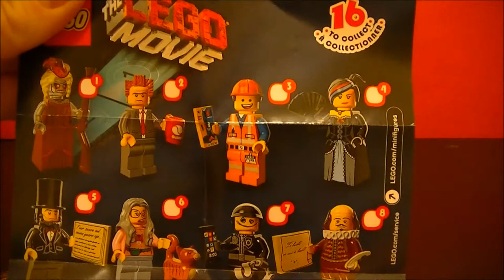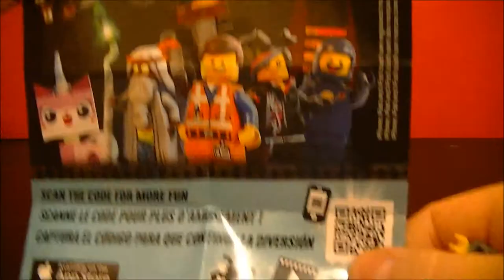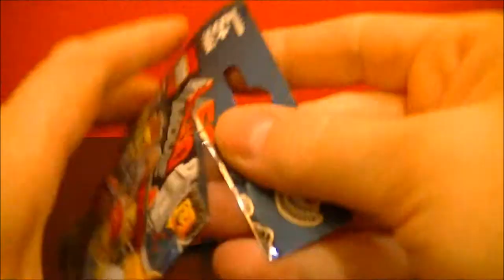LEGO Movie 3 Blindbags